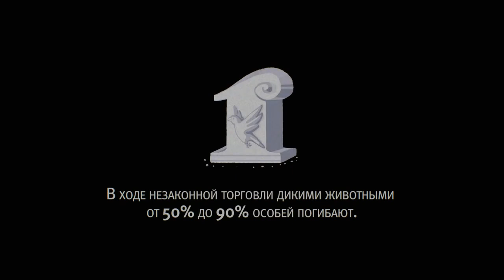Как сохраняют редкие виды животных в России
Сложно представить, какая огромная работа была проделана в последнее десятилетие для сохранения редких видов животных в России. Уже сейчас особо охраняемым природным территориям есть чем похвастаться: численность этих животных удалось значительно преумножить.